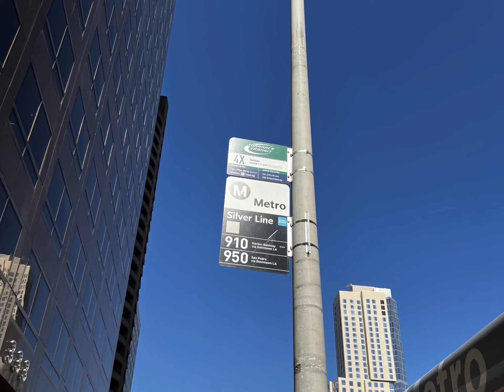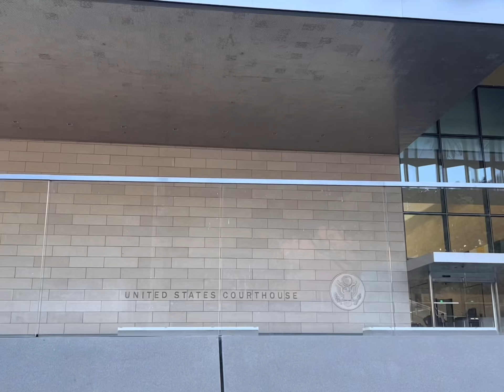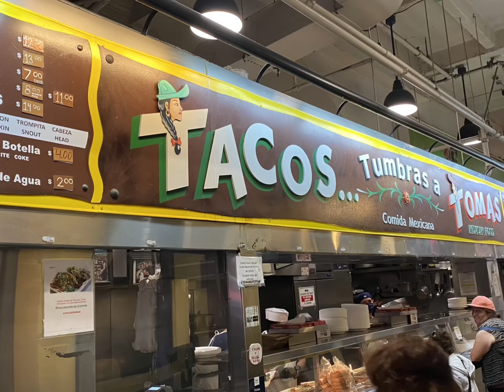Los Angeles Day1 20/10/2022